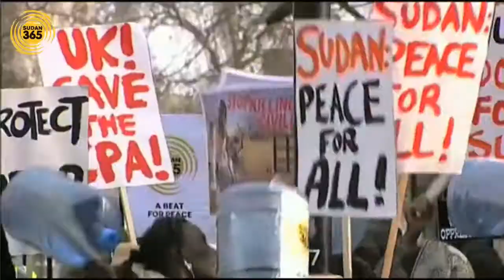A Beat For Peace Around The World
On January 9, 2010, groups from across the world joined together to call on their leaders to take urgent diplomatic action to prevent a return to violence in Sudan.